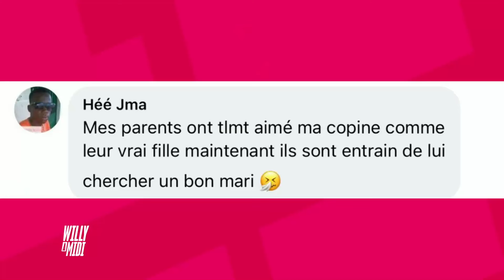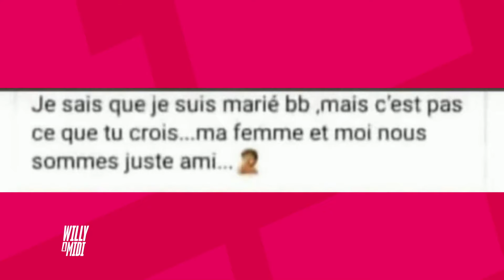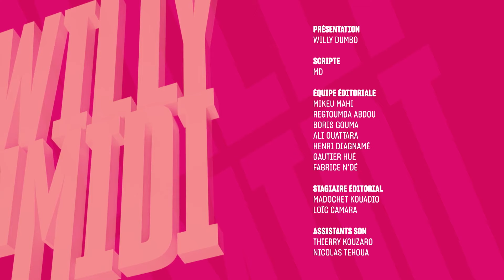WAM du 24 Octobre 2022 avec Nestor David